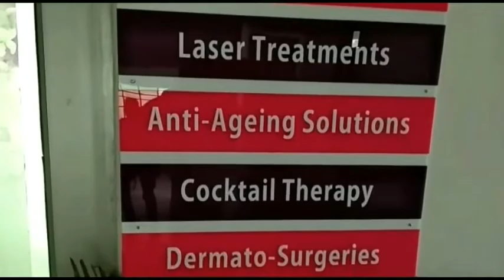पालमपुर में रुद्राक्ष राखी की डिमांड, छोटी बहनों की पसंद लाइट वाली राखी - दिव्य हिमाचल वेब टीवी